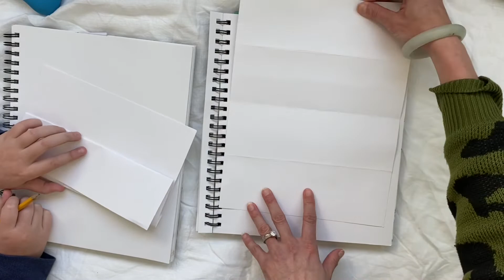Undertale FLOWEY Folding Surprise Drawing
My 10 year old son is home this week for Spring Break and he LOVES the game Undertale on the PS4.  He also LOVES drawing and is crazy talented.  So I asked him if he would draw an Undertale character with me!  So in this video we decided to try to draw one of the first characters that you meet in the game, Flowey.  Flowey looks nice at first but soon you find out that he is IN FACT NOT NICE AT ALL!  LOL.  So we created a folded surprise drawing of the nice Flowey on the outside and then MEGA scary Flowey on the surprise inside!  We had SO much fun making this drawing so if you are an Undertale fan you HAVE TO TRY IT!  Also if you love watching the game play- Check out Rudy's gaming channel- Phillips Family Fun!  YAY